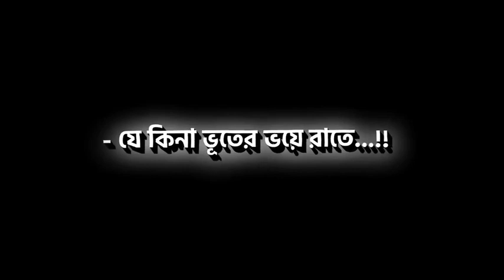Sad love story | Bangla shayari Black Screen Status Emotional Status / breakup status video